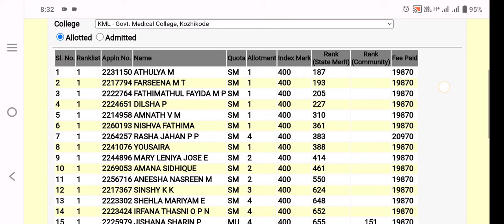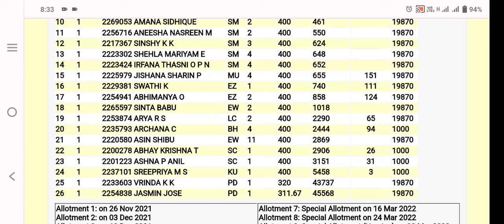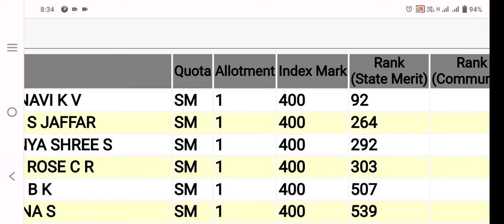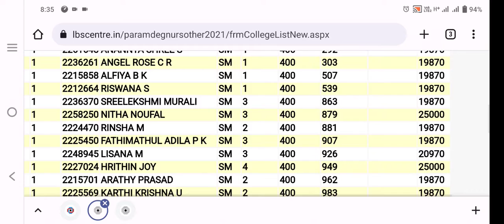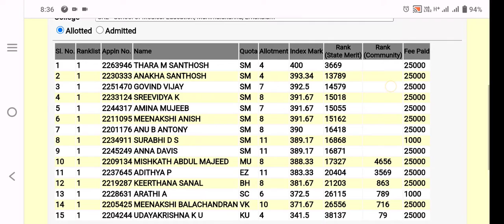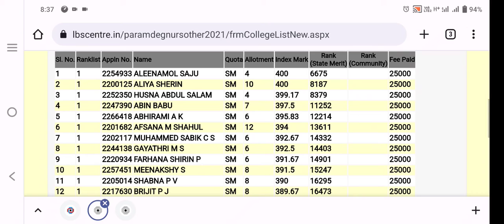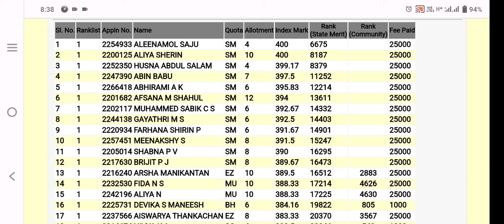LBS 2022 BSc MLT Last Rank Details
This video by AbidTharavattath is about the lbsallotment2022 to bscnursing & Paramedical Courses 2022 admission.The Previous Year Cut off Rank in Govt Colleges for BSc MLT is described.

For joining WhatsApp group send a message to 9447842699